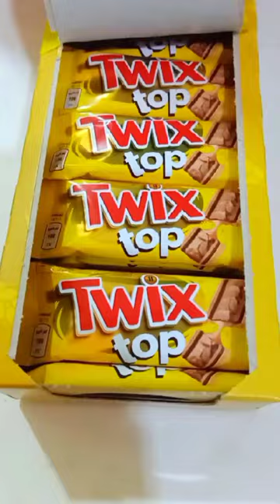twix chocolate asmr-twix chocolate opening-twix top review-new twix chocolate unwrapping🍫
twix chocolate asmr-twix chocolate opening-twix top review-new twix chocolate unwrapping🍫 -mamta barnwal.